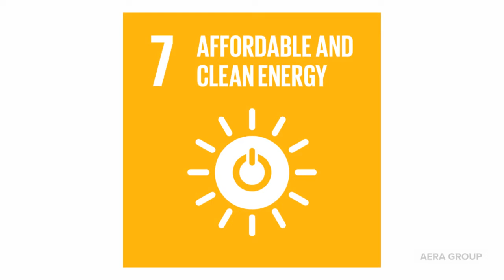PROJECT 15 - Largest Hydro Plant Ever Built in Côte d'Ivoire